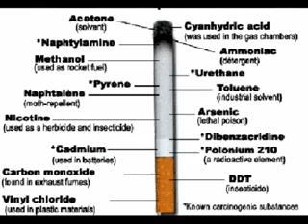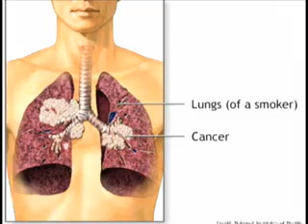What is a Carcinogen